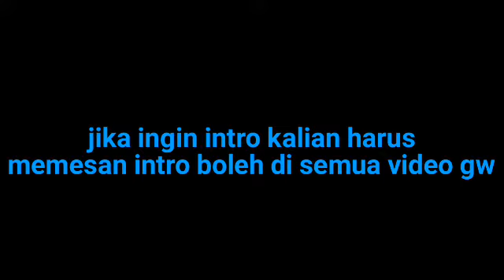Elq movie promo 2018 spesial